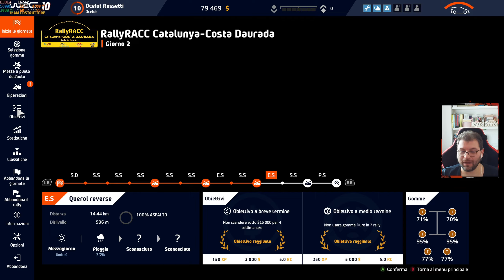WRC 10 #25 | Rally di Spagna - Tappa 6 e 7 ! | Gameplay ITA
Ciao Ragazzi ! Oggi continua la nostra avventura su WRC10 !